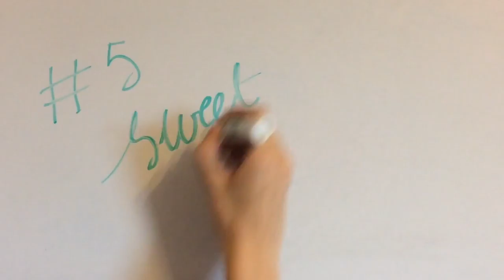5 EASY Bullet Journal Doodles - The Aye Bee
Hey buddies!

About me:
Hello! I'm Jeanne!
I think I'm a pretty creative person. I am always looking forward to making new random pieces of art. So I decided to create the Aye Bee website. A website where I can share my digital art work...

As I have always loved blogging, and as a youtuber, I thought that making a blog part on the website made a lot of sens... So here I am!